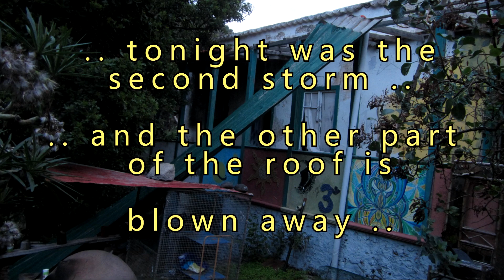Casa en Barranco del Carmen - December 2016